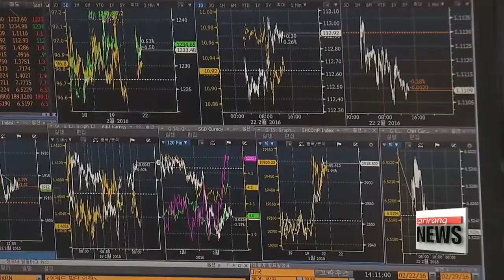KOSPI adds 0.2% to close at 2,501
코스피, 개장 직후 장중 최고치 경신…2,510선 돌파

  Korea's main stock index, the KOSPI, touched an all-time high during trading on Monday... breaking through the 25-10 mark for the first time.
 The benchmark KOSPI jumped to a high of 25-13 in the early hours of trading.
And it managed to keep the 25-hundred mark at the end of trading, closing at a record high of 25-oh-1.
That was a gain of about two tenths of a percent.
Analysts attribute the rise to Wall Street continuing to post record highs last week thanks to tech stocks.
It was a good day for local technology companies including Samsung and SK Hynix, which both added about 1-point-8 percent.
The local currency strengthened against the U.S. dollar ending at 1,124-and-a-half won, up 6 won from last Friday's close.